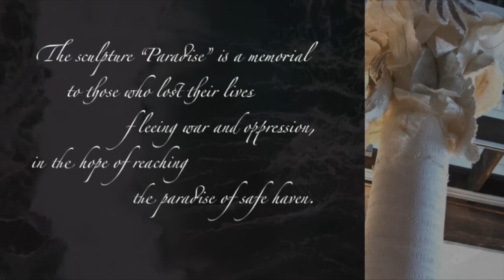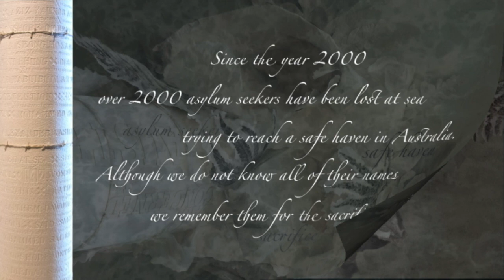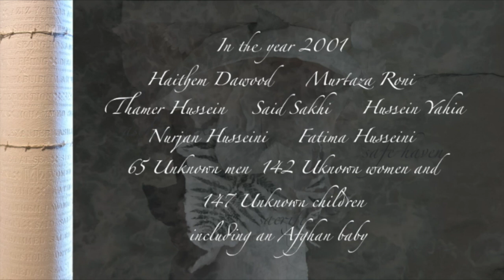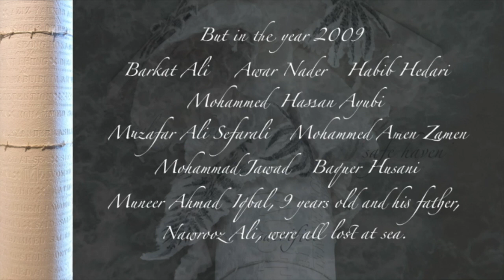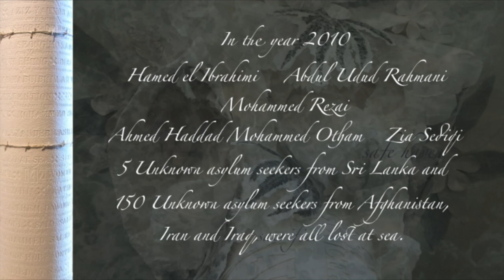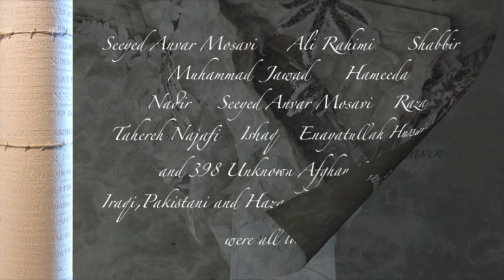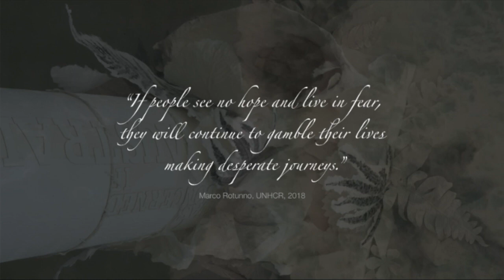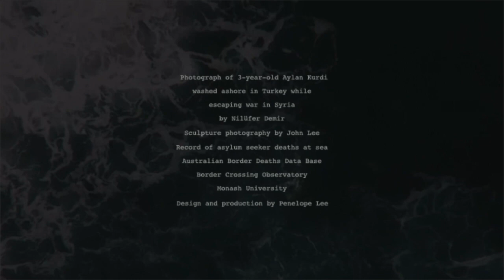Paradise Lost/Humanity Washed Ashore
ARTWORK: PARADISE LOST artists: Penelope Lee & Nathalie
Hartog Gautier
FILM of ARTWORK created by  Penelope Lee
performer - Bass clarinet : Ros Dunlop

This work is a collaboration, initially between the visual artists, Penelope Lee and Nathalie Hartog-Gautier, then between composer Margery Smith and bass clarinettist Ros Dunlop. The two creations were separately created. Ros Dunlop is a friend of artist Penelope Lee, on seeing the column Paradise felt that the music and Artwork would be a perfect fit. Penelope Lee created the film version and the music and artwork were joined together.
THE ART WORK
 Paradise is a memorial to those who lost their lives fleeing war and oppression in the hope of reaching safe haven in Australia. The capital represents this as a place of peace, freedom and the natural beauty. The column represents the strength it takes to carry the weight of life’s burdens and risk a journey into the unknown. The ephemerality of its paper surface bares witness to those who were lost at sea or died in detention, while seeking a safe haven, peace and freedom. In this tribute, the names of those who bravely made the journey to find a new life, a new paradise, are remembered.
THE MUSIC
Humanity Washed
The image of three-year-old Aylan Kurdi washed up on a beach in Turkey became a symbol of the human tragedy unfolding on the shores of Europe during 2015 as a result of the war in Syria. He was not the only one. For a short time it seemed that the global community was open to finding a more compassionate approach. However, national governments seem incapable of dealing with the flow of refugees from conflict in a long-term, cooperative and globally responsible way. In 'Humanity Washed Ashore' I want to keep that spirit of compassion alive. One of the unique strengths of music is its ability to embody loneliness & pain but also strength & freedom.